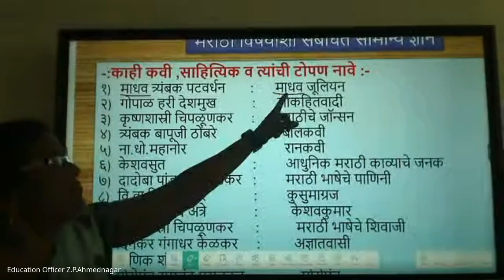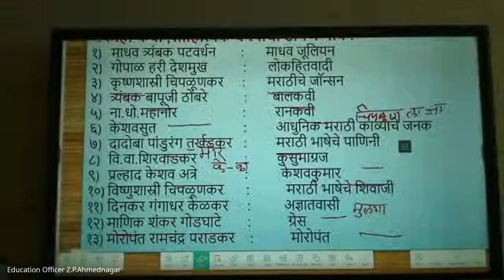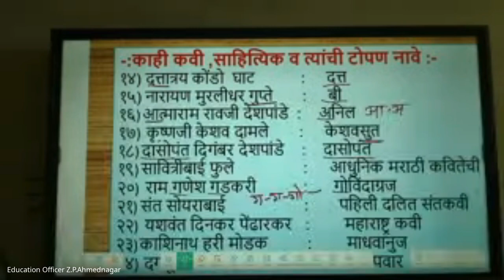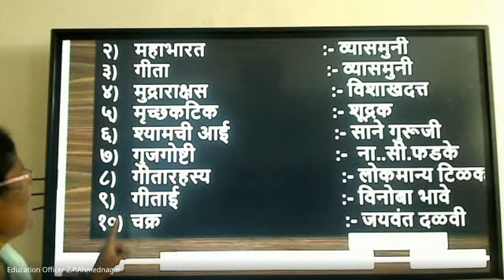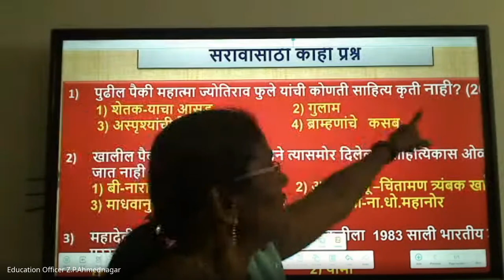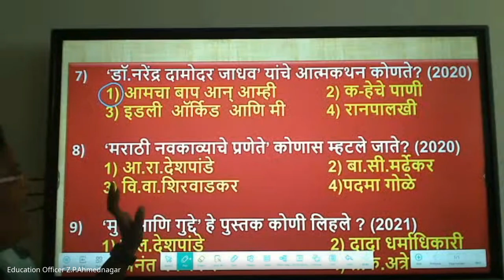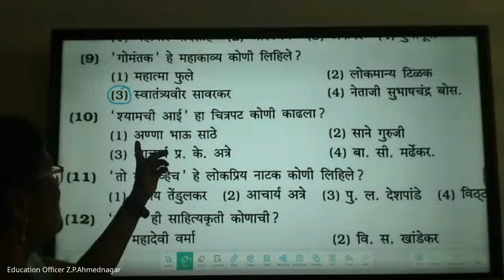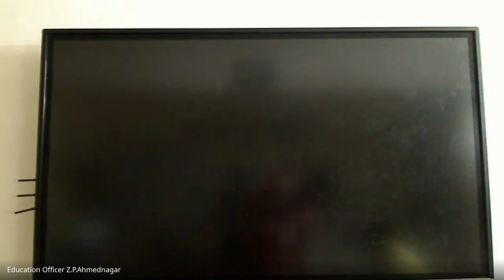मिशन आरंभ ८ वी शिष्यवृत्ती मार्गदर्शन – 2024 09 06 18 38 IST – Recording